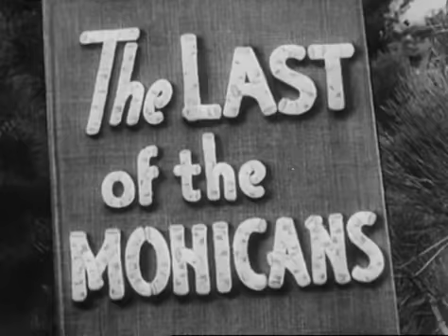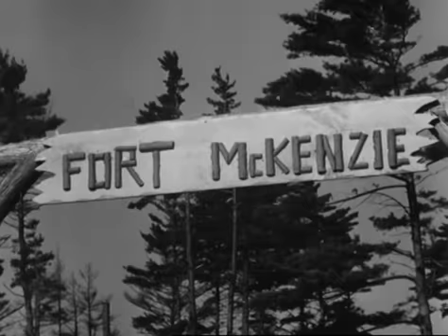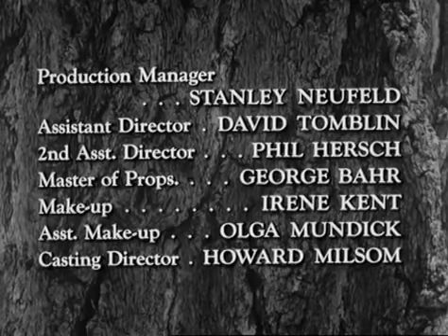13. Hawkeye And The Last Of The Mohicans - False Witness - Season 1 Episode 13 - 1957